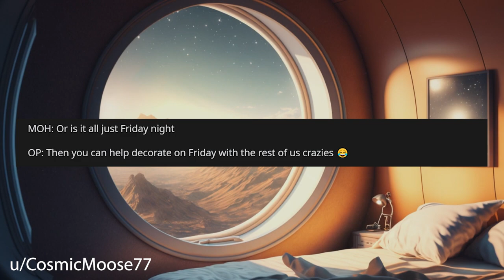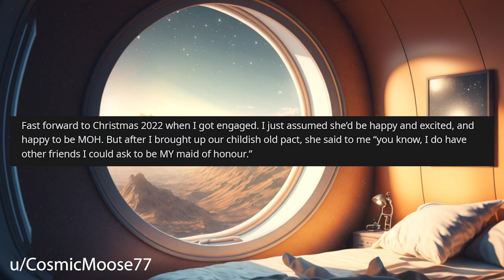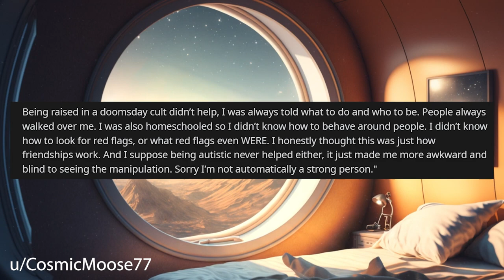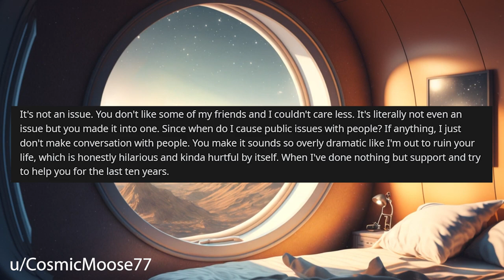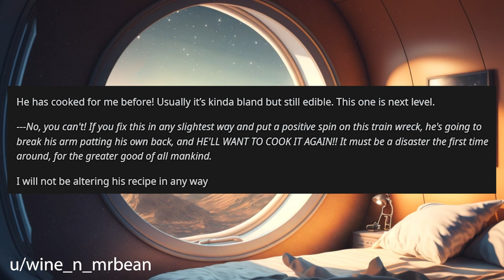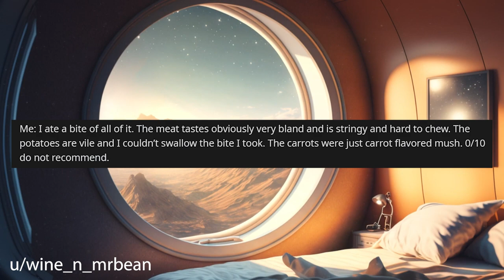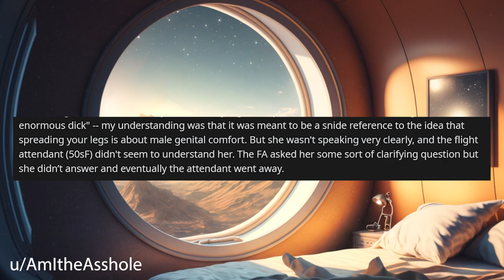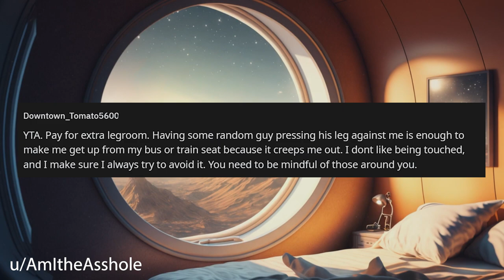My Maid Of Honor Is Toxic And Hates My Fiance And Bridesmaids r/Relationships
Relationship Reddit Stories, OP is fed up with their maid of honor who seems to hate their fiance and bridesmaids.

0:00 Intro
0:18 Story 1
7:42 Story 1 Update
11:18 Story 2
18:09 Story 3